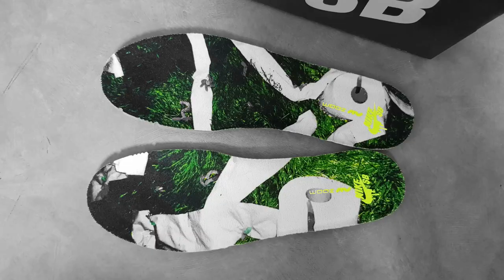이런 덩크 보는게 제일 재밌네요..(요즘 신발 뭐삼? #26)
Nike SB Dunk Low Pro Premium Mummy
나이키 SB 덩크 로우 프로 프리미엄 머미

 (나이키SB 덩크 로우 머미/미이라 덩크/머미 덩크/미라 덩크/할로윈 덩크)(나이키 덩크 로우 코디)(나이키 덩크 로우 추천)
it's AUTHENTIC !